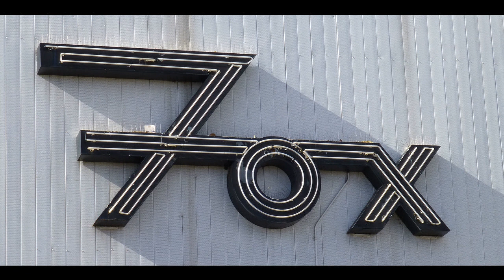Ween (10/17/1996 Boulder, CO) - i'll be your jonny on the spot